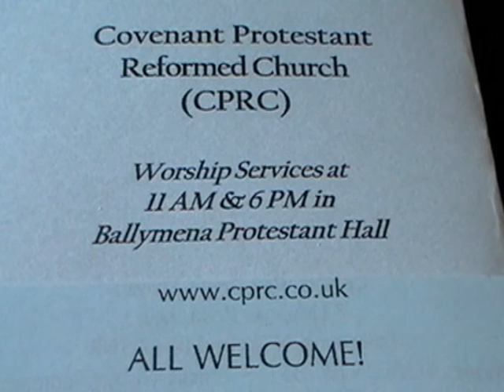5 of 5 The Exaltation of the Humble (Luke 14:7-11)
The Exaltation of the Humble (Luke 14:7-11), an applicatory sermon after the Lord's Supper by Rev. Angus Stewart
I. Table Manners
II. Kingdom Principles